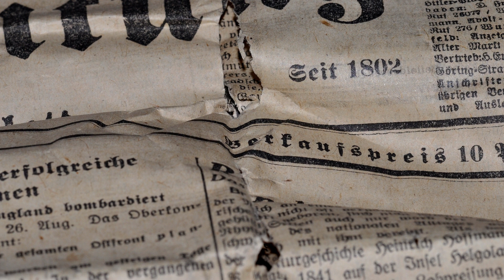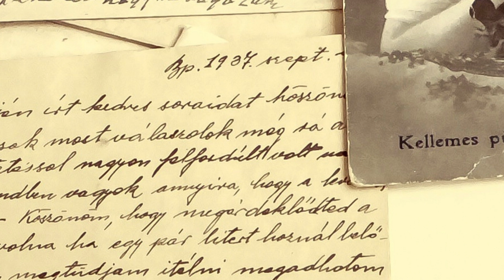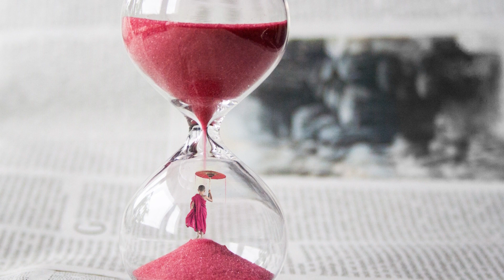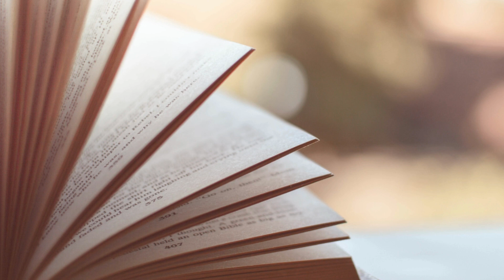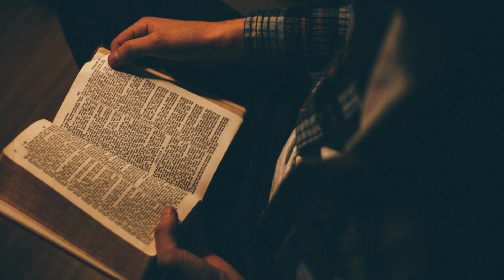105 minutes of relaxing music for your meditation session.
One hundred and five minutes of relaxing music for your today's meditation session.
If you have planned to do 105 minutes of meditation today, here you will have all that you need for it:
- Music that vibrates for harmonizing yourself.
- Images to engage your mind with loving thoughts.
- A visual indication of the invested time on the practice.

Also, on Mindful Time we provide you with all the options for growing your practice time daily.